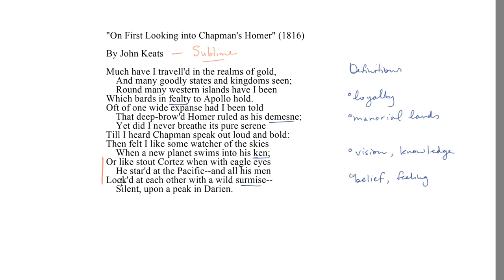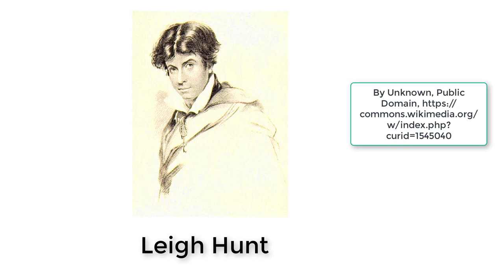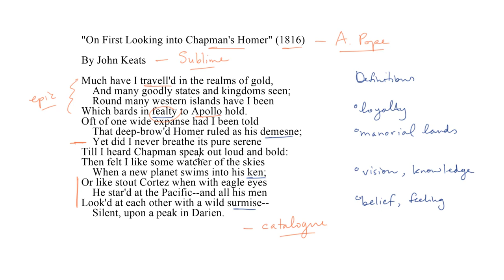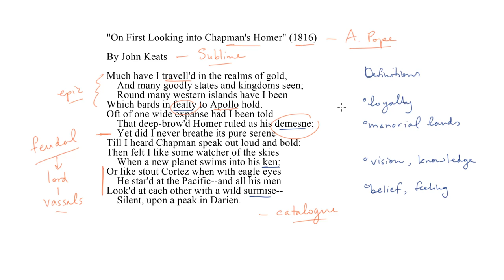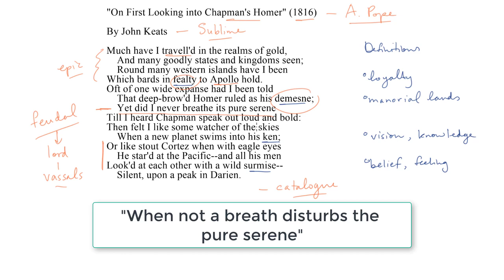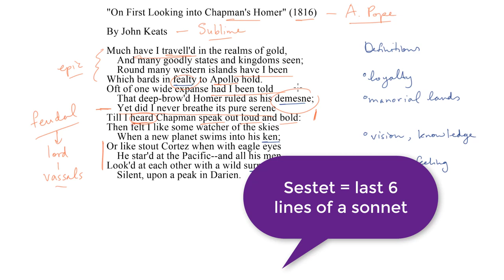An Explanation of John Keats' "Upon First Looking into Chapman's Homer"